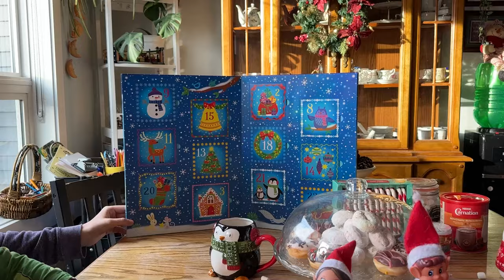Update & North Pole Breakfast! | Vlogmas 2023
finally able to sit down and catch you all up closer to date! plus our elves arrived with all the December fun! Xx

↠ PRODUCTS FROM THE VLOG:

↠Socials:
Hire me for birth keeping /shop the apothecary / Read the blog~